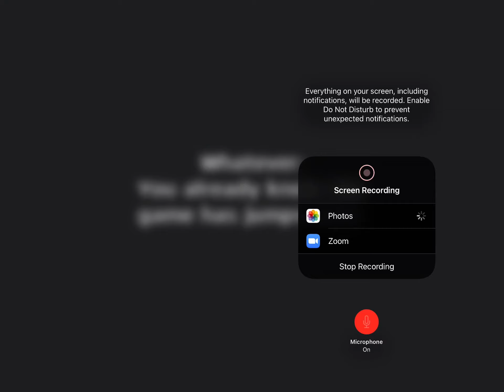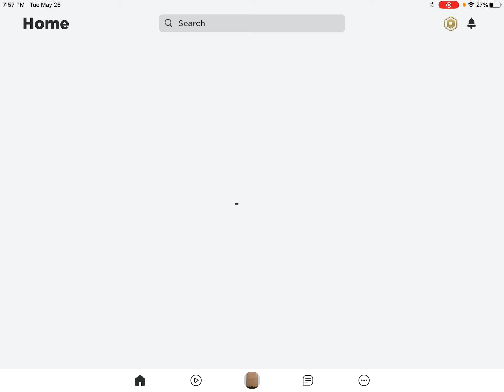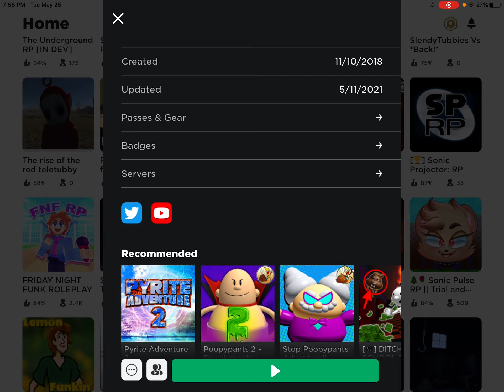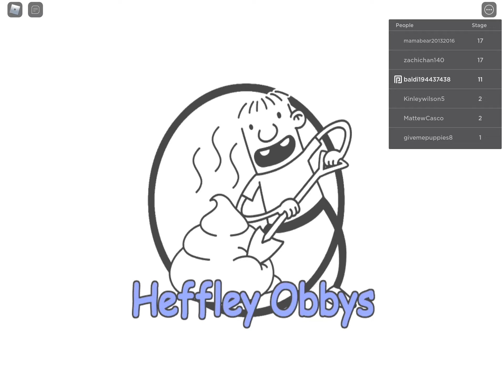Isaiah plays One night at Flumpty’s‘s to and roblox